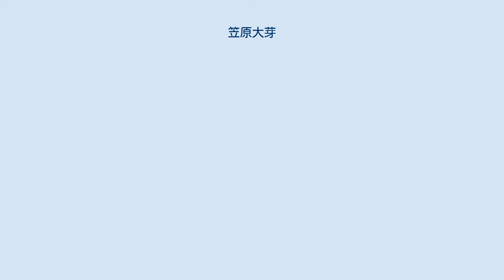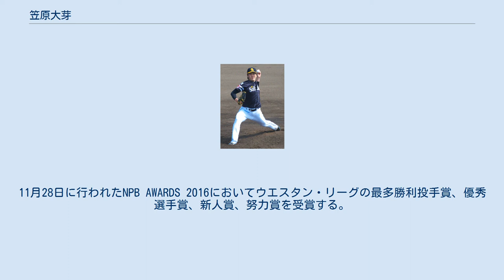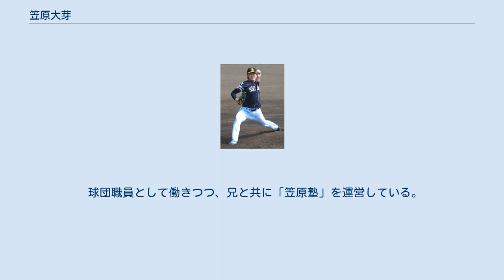笠原大芽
笠原 大芽（かさはら たいが、1995年1月20日 - ）は、福岡県福岡市出身の、元プロ野球選手（投手）。
左投右打。
 実父は千葉ロッテマリーンズ・福岡ダイエーホークスの投手だった笠原栄一、兄は元プロ野球選手の笠原将生。
 小学校3年生の時に軟式野球の香椎浜サンダースで野球を始め、4年生時に投手となる。
福岡市立香椎第二中学校ではボーイズリーグの福岡ニュースターボーイズに所属した。
3年生の夏に九州大会で優勝した。
8月10日から行われたジャイアンツカップに出場し1回戦で1失点完投勝利を挙げた。
日本代表に選出され、11月に台湾で行われた第3回AAアジアチャレンジマッチにも出場した。
 高校は兄と同じ福岡工業大学附属城東高等学校に進学。
1年生の夏からベンチ入りし、秋季福岡大会で3回戦の筑陽学園高校戦で2失点完投。
2年生の春からエースとして活躍、春の福岡県大会で優勝し、九州大会では4強入り、夏の県大会も4強入りした。
3年夏の福岡大会1回戦の対新宮高校戦で、参考記録ながら6回までに完全試合を達成したが、2回戦で沖学園高校に2対3で敗れ、甲子園出場はならなかった。
 2012年度プロ野球ドラフト会議にて、地元球団の福岡ソフトバンクホークスから5巡目指名を受けて、契約金3,500万円、年俸500万円（金額は推定）という条件で入団。
 2013年、体力の養成を優先した関係で、一・二軍とも公式戦への登板機会がなく、三軍の対外試合で実戦経験を積んだ。
4月14日の対嘉麻市バーニングヒーローズ戦で対外試合デビューを果たすと、7月7日の対愛媛マンダリンパイレーツ戦で初めて先発に起用。
三軍戦全体では、21試合に登板すると、61回2/3を投げて防御率3.67という成績を残した。
 2014年、4月2日の対オリックス・バファローズ戦（神戸サブ球場）6回裏から、3番手投手としてウエスタン・リーグ公式戦に初登板。
5月27日の対阪神タイガース戦で同リーグ公式戦初の先発マウンドを踏むと、先発登板3試合目に当たる7月11日の対オリックス戦で、先発投手としての初勝利を挙げた。
7月17日のフレッシュオールスターゲーム（長崎ビッグNスタジアム）では、ウエスタン・リーグ選抜の救援投手として8回表に登板。
イースタン・リーグ選抜の先頭打者・井上晴哉からのソロ本塁打で決勝点を奪われたが、この1失点のみで後続を断った。
ウエスタン・リーグの後半戦で先発ローテーションに定着すると、先発した7試合で防御率2.40を記録。
そのうち6試合でクオリティ・スタート（QS）を達成したり、参考記録ながらQS率が85.7%を占めたりするほどの好投を続けた。
8月下旬には一軍の仙台遠征へ帯同したが、プロ入り後初の出場選手登録や、一軍公式戦でのデビューには至らなかった。
シーズン終了後には、プエルトリコのウィンターリーグへ派遣されると、ヒガンテス・デ・カロリーナに所属。
先発で1試合、中継ぎで2試合に登板したが、リーグ戦の終盤には登板機会がなかった。
 2015年、ウエスタン・リーグ公式戦では、3月17日の対阪神戦で開幕投手を任されたことを皮切りに、5試合の登板で1勝1敗、防御率3.60をマーク。
三軍戦にも24試合に登板で109回を投げ、5勝6敗1セーブ、防御率3.06の成績を挙げたが、一軍昇格の機会はなかった。
 2016年、ウエスタン・リーグ公式戦22試合に登板すると、リーグ最多の投球回数（128回3分の1）に到達。
チームメイトの山田大樹・阪神の秋山拓巳と共にリーグ1位の9勝を挙げたほか、リーグ単独1位の118奪三振、リーグ単独3位の防御率2.52を記録した。
オフの10月12日に第1回WBSC U-23ワールドカップの日本代表に選出された。
11月7日のオーストラリア代表との決勝戦で先発を任され、優勝を果たした。
11月28日に行われたNPB AWARDS 2016においてウエスタン・リーグの最多勝利投手賞、優秀選手賞、新人賞、努力賞を受賞する。
 2017年、宮崎春季キャンプではA組に抜擢され、オープン戦でも結果を残し、自身初の開幕一軍登録を果たした。
4月3日に一度出場選手登録を抹消されたが、ウエスタン・リーグ公式戦において、リーグトップの防御率1.42の好投をみせる。
5月23日に再登録されると、5月24日に福岡ヤ...